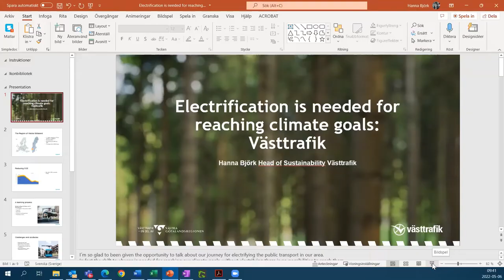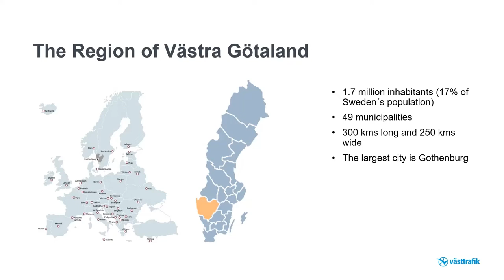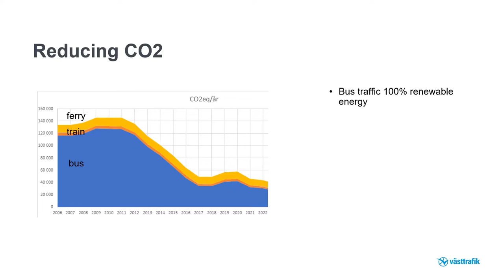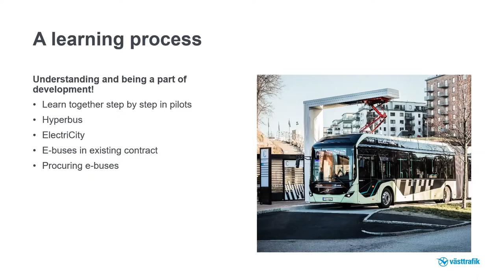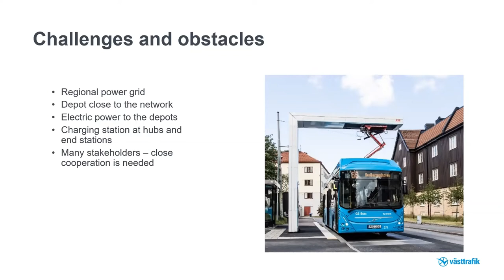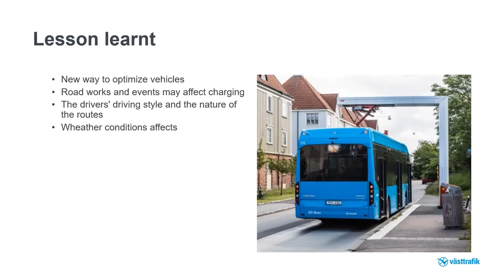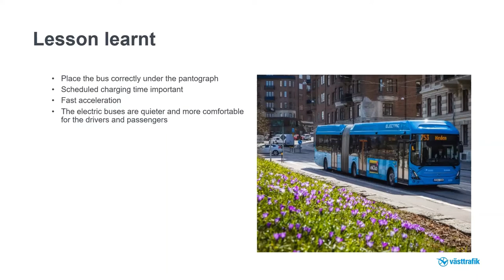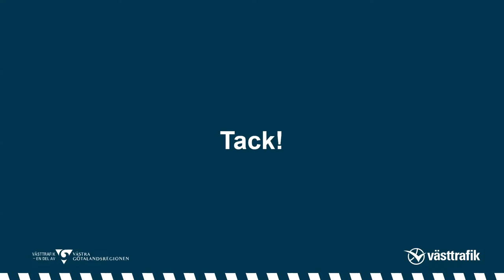Presentation by Västtrafik AB at Fifth Annual Conference on Clean Buses in Europe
Hanna BJÖRK, Head of Sustainability, Västtrafik AB, Sweden presented at the fifth annual conference on 'Clean Buses in Europe' and discussed the following topic:

- Electrification needed for reaching climate goals
- From pilots to a large implementation of e-buses, step by step
- Lessons learnt

Global Mass Transit is a leading provider of information and analysis on the global mass transit industry. We publish newsletters and market intelligence reports, offer custom research and advisory services, and organise thematic conferences on crucial and topical issues relevant to the industry.